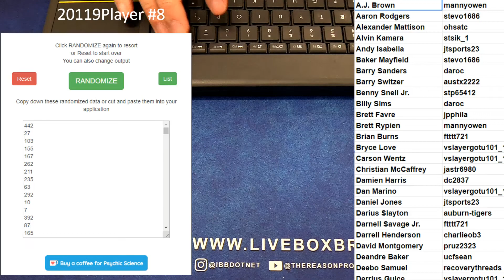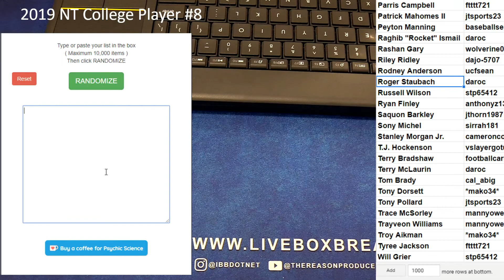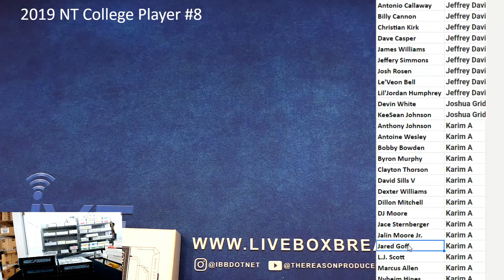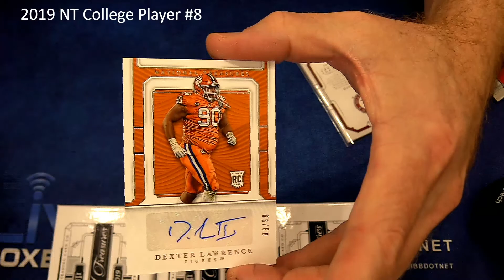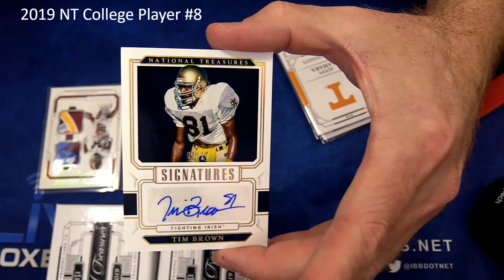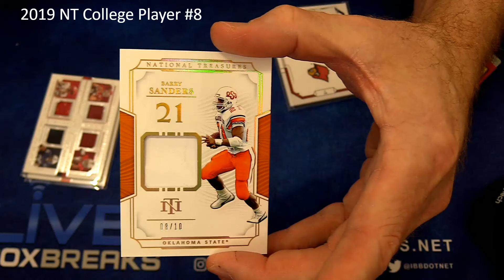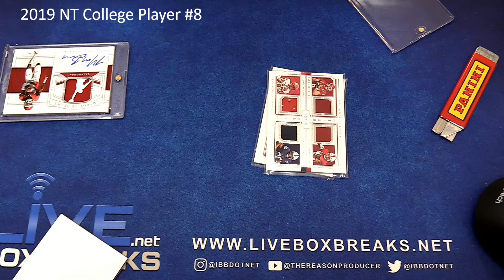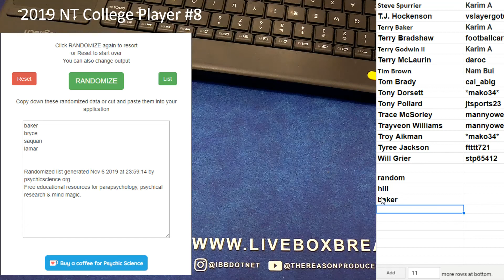2019 National TReasures College PLayer Case #8 LBB EBAY